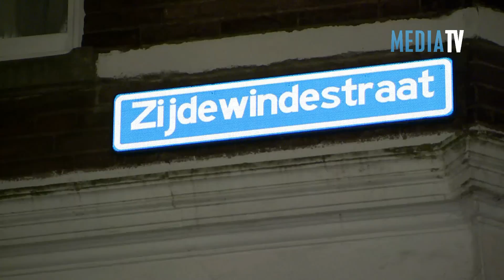Vrouw neergeschoten bij woningoverval Zijdewindestraat Rotterdam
Voice-over: Ed Koorengevel - Camera: Video Duivestein ROTTERDAM - Op een woning aan de Zijdewindestraat in Rotterdam heeft in de nacht van dinsdag op woensdag een overval plaatsgevonden. Bij de overval die om 02.30 uur plaatsvond, werd een 42-jarige vrouw neergeschoten. Met een schotwond is de dame overgebracht naar het ziekenhuis. Zij was aanspreekbaar en stabiel. Enkele mannen drongen de woning binnen. In de woning waren op dat moment meerdere bewoners aanwezig. Waarschijnlijk is er in de woning een worsteling ontstaan. Voor de politie is dit nog niet echt duidelijk en houdt rekening met meerdere scenario's. De 42-jarige bewoonster liep wel een schotwond op. De politie kon in de omgeving een 26-jarige Amsterdammer aanhouden. Hij was gewond en voldeed aan het signalement. De verdachte is gewond overgebracht naar het ziekenhuis en is aangehouden. Vanwege de verwondingen van de verdachte zijn ook twee Rotterdammers van 22 en 24 jaar aangehouden. Zij zijn ook bewoners van het pand. Zij liepen lichte verwondingen op en werden na behandeling in het ziekenhuis overgebracht naar het politiebureau. Hun betrokkenheid wordt onderzocht. De Forensische Opsporing heeft ter plaatse sporen veiliggesteld. Het Regionale Overvallen Team gaat neemt de zaak verder in onderzoek. Heeft u informatie omtrent de overval dan kunt u contact opnemen met de politie-eenheid Rotterdam via 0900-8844 of via M. 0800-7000.